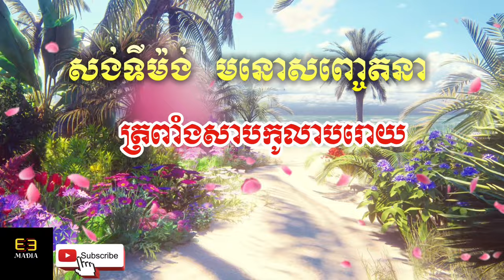សង់ទីម៉ង់កំដរភ្ញៀវ ពីរោះរណ្ដំ | ត្រពាំងសាបកូលាបរោយ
សូមស្វាគមន៍មកកាន់ Channel EE MEDIA_ខ្មែរក្រោម. សូមរីករាយជាមួយបទចំរៀងពីរោះៗទាំងអស់គ្នា😍 សូមអរគុណសម្រាប់ការជាវ 🙏🏻
Please enjoy with favorite song together😍